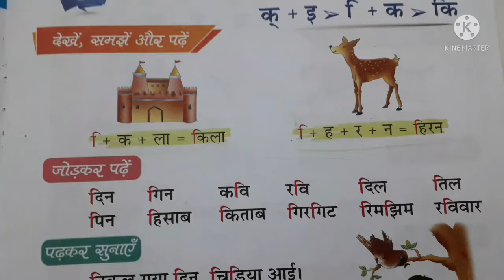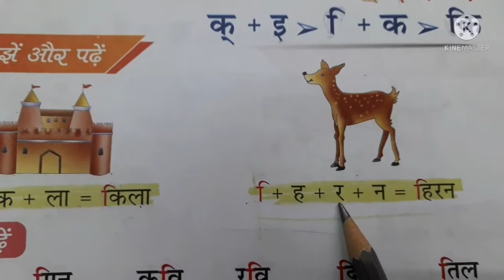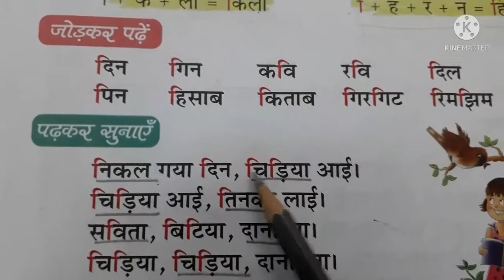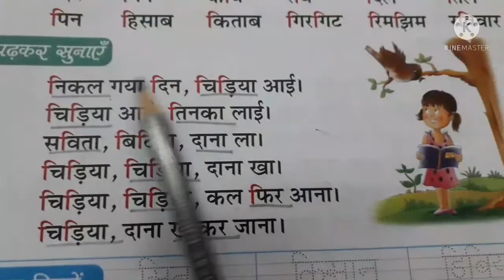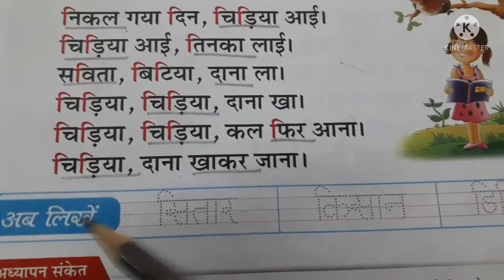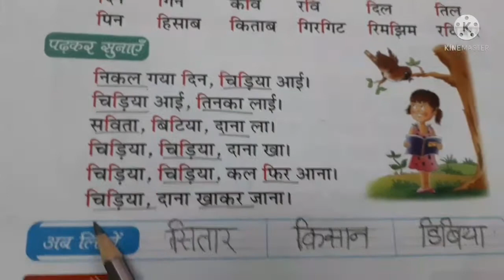std-3 Hindip (इ)मात्रा chap-5 सरस भारती( part-1)